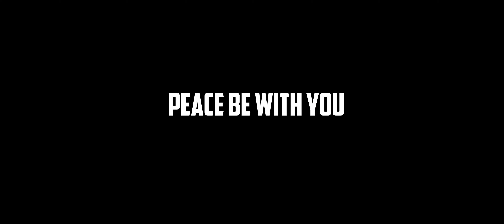Video Editing Basics for Beginners Part 3 in Telugu | Adobe Premiere Pro in telugu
Video Editing Basics for Beginners meaning in Telugu | Adobe Premiere Pro in telugu

adobe premiere pro in telugu